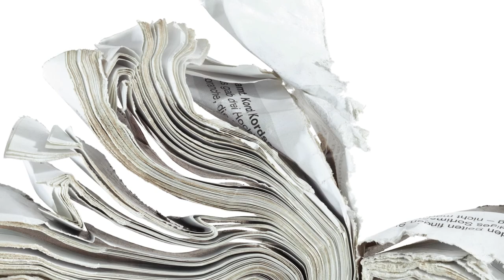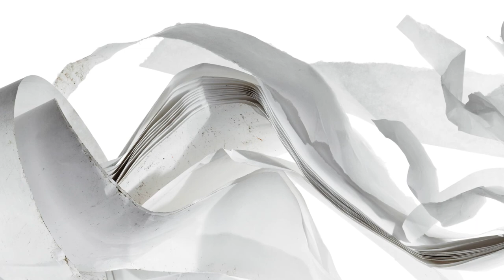Diashow der ALBA Group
Die Vielfalt der ALBA Group in Bildern.